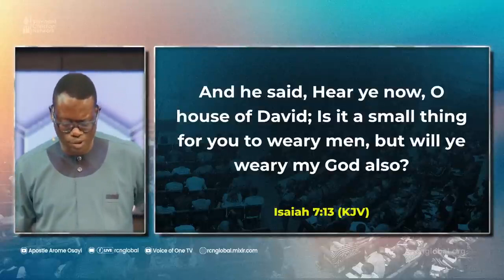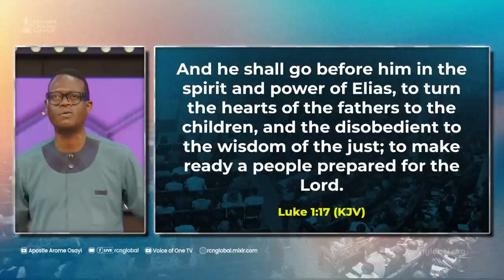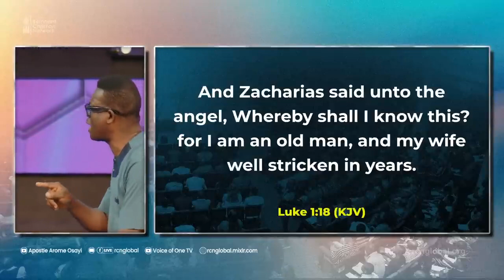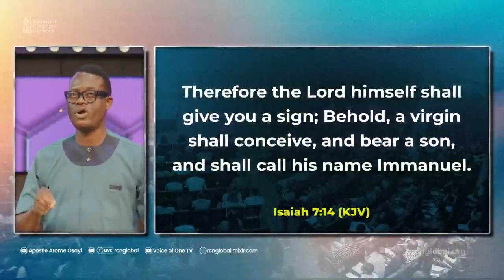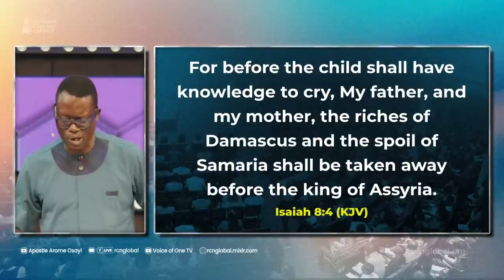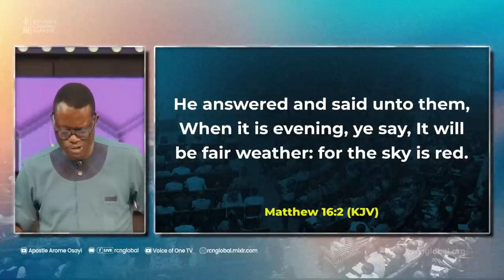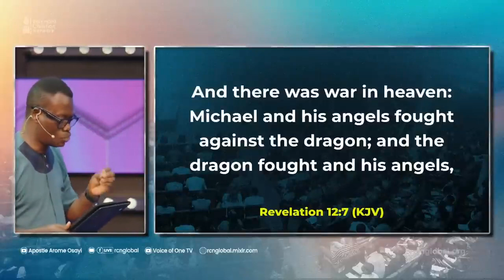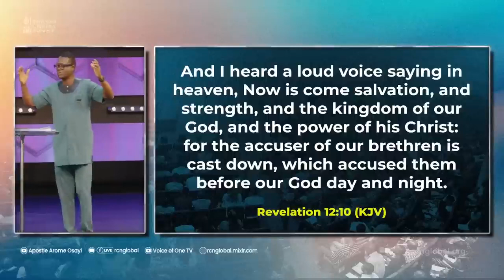THE SCIENCE OF ALTARS 1 - APOSTLE AROME OSAYI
Welcome to GKNi Media, your premier destination for the Gospel of the Kingdom. We deliver the Gospel in all its forms—sermons, music, movies, webinars, talks, and more. That’s what we do all day, all year.